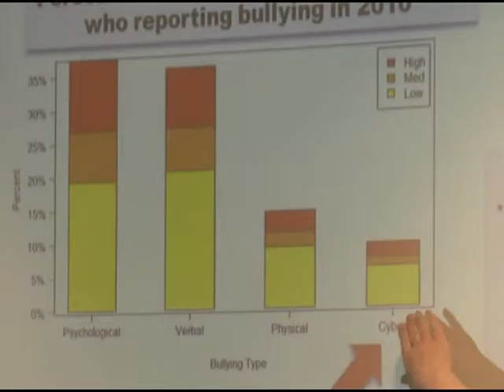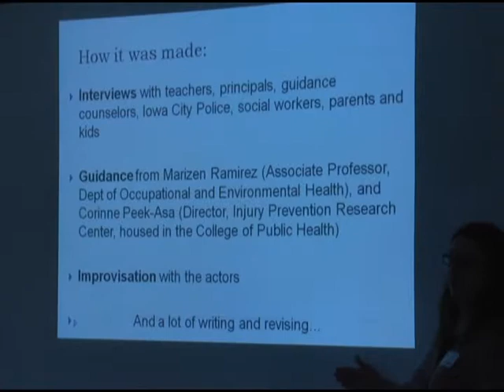University of Iowa public health forum addresses cyber bullying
MORAVIA, IOWA -- Southern Iowa business, health and education leaders discussed ideas today for making its communities healthier and safer. A new topic to the forum this year addresses the issue of cyberbullying.